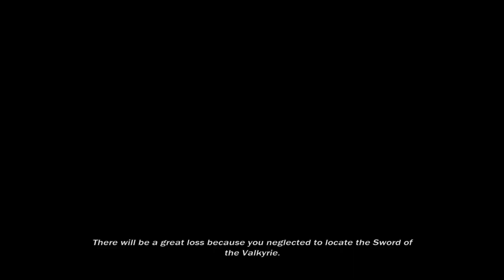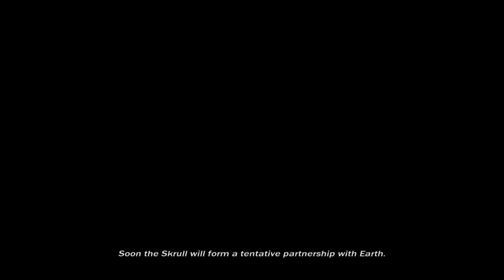Spider-Man vs Dr. Doom - Final - Marvel Ultimate Alliance - Mods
Campaña de Marvel Ultimate Alliance con personajes inspirados en la Fase 4 y 5 del UCM

Personajes: Spider Man MCU, Spider Man Andrew, Spider Man Tobey